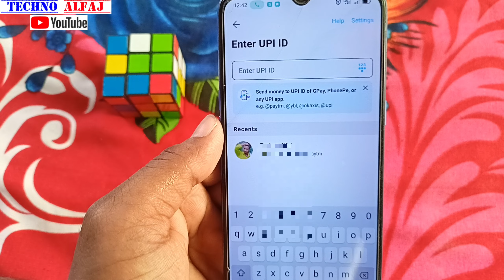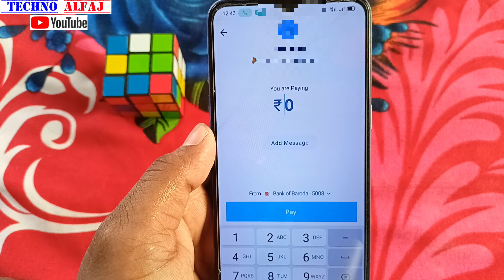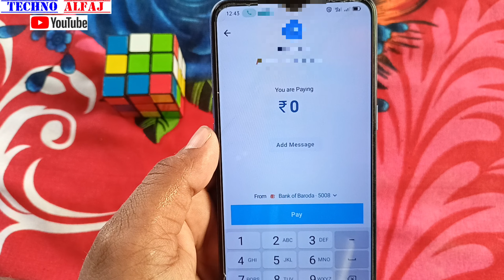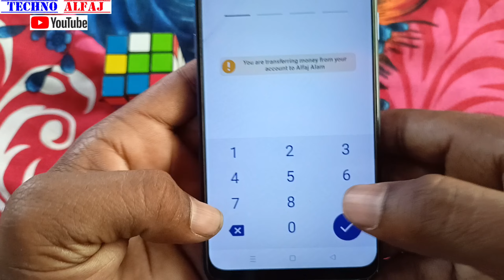paytm se kisi bhi upi id par paise kaise bheje | paytm se upi id par paise kaise transfer kare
About this video- इस वीडियो में दिखाया और बताया गया है paytm se upi id par paise kaise भेज सकते है | सही तरीके से जानिए इस वीडियो को पूरा देखें और समझने में कोई दिक्कत आए तो Comment जरूर कीजिए जवाब दिया जायेगा

Your Queries-
paytm se kisi bhi upi id par paise kaise bheje
paytm se upi id par paise kaise transfer kare
paytm se upi id pe paise kaise bhejte hain
how to transfer money from paytm to upi id
paytm se upi id par paise transfer hoga
paytm se upi id par paise kaise transfer karte hain
paytm se upi id par paise kaise transfer hota hai
paytm se upi id me paise kaise bheje
paytm app se upi id par paise kaise bhejte hai
paytm se kisi bhi upi id par paise kaise jayega

Techno Alfaj
From_jaitipur_Chapra-Saran